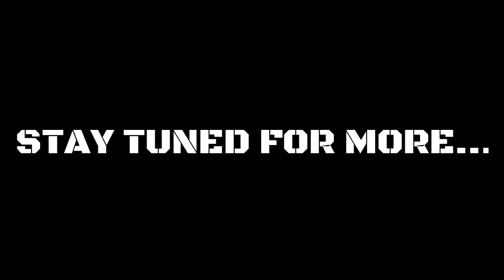Carolina Sonics 2020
Clips from Phenom Hoops Report - Phenom Live event!
Shoutout to @d.loading.films for the footage